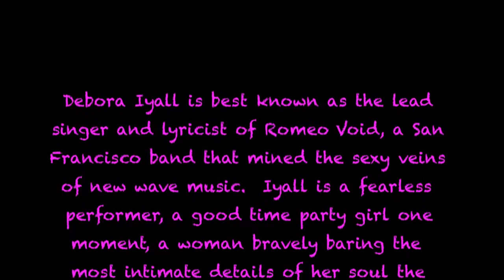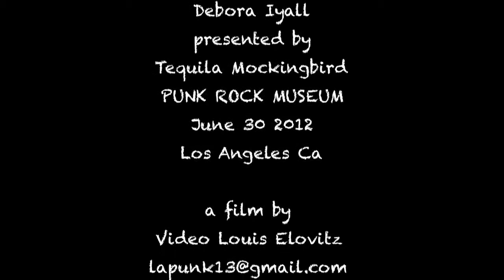Debora Iyall PUNK ROCK MUSEUM June 30 2012 filmed by Video Louis Elovitz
Debora Iyall
PUNK ROCK MUSEUM
a PUNK CONCERT filmed by
Video Louis Elovitz
LApunk13.com